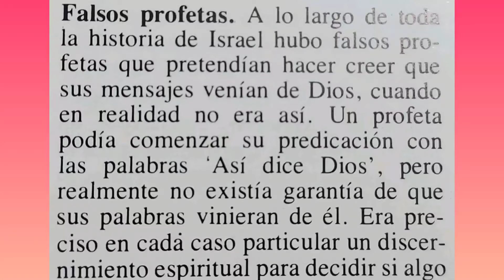Los Falsos Profetas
se trata de los falsos profetas según la enciclopedia de la Biblia